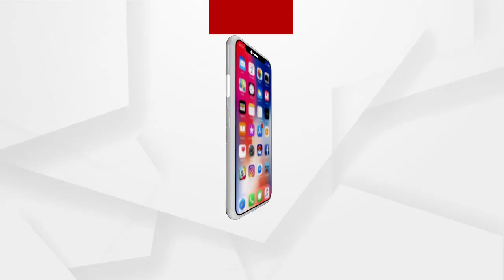ମନ୍ତ୍ରୀ କିଛି ଜାଣିପାରୁନାହାଁନ୍ତି ଚାଷୀଙ୍କ ବିଷୟରେ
ନବରଙ୍ଗପୁରରେ ମନ୍ତ୍ରୀ ହଟହଟା ଘଟଣା : ମନ୍ତ୍ରୀ କିଛି ଜାଣିପାରୁନାହାଁନ୍ତି ଚାଷୀଙ୍କ ବିଷୟରେ...ସଚିବ ଯାହା କହିବେ ସେ କହୁଛନ୍ତି
ଅଧିକ ଖବର ପାଇଁ ଡ଼ାଉନଲୋଡ କରନ୍ତୁ “Argus News” ଆପ୍